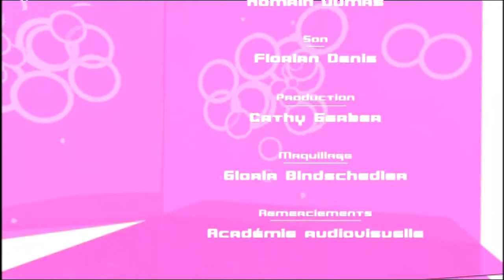IDF1 Midi du 11 octobre 2011 partie 2/2